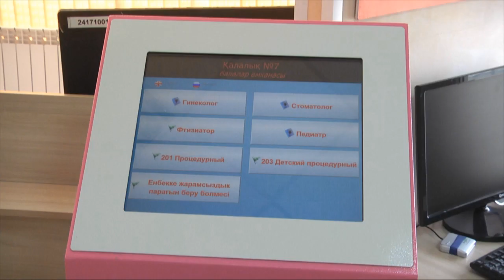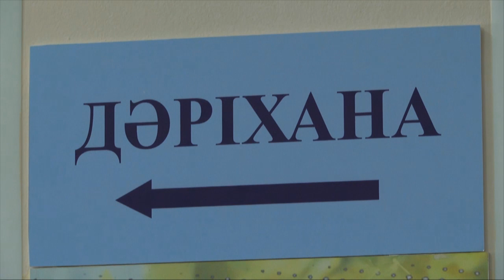Емханалар жаңа жүйе бойынша қабылдайды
Шымкенттік емханаларда енді өздерінің дәріханалары бар. Бұған дейін тіркеу бөлімі болған орындарда науқас жандар тегін дәрі алып емделуде. Ел жағдайына ыңғайластырылған жаңалықтар мұнымен бітпейді. Балалар денсаулығына баса назар аударылып, қабылдауға жаңа жүйе арқылы тіркеу басталды.